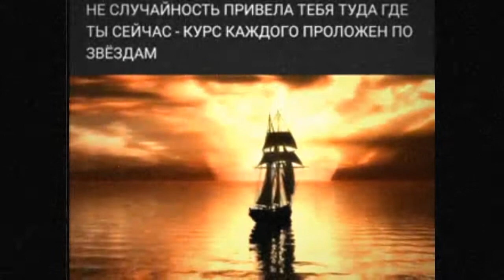🎧Слово 🔝 Guru 4️⃣8️⃣АпокалипсИs@ ZohaR 🎼Язык БОГ@ ПолитикаИнновацииСоциУма БогДействует ЧерезЛюдей🔝🔝